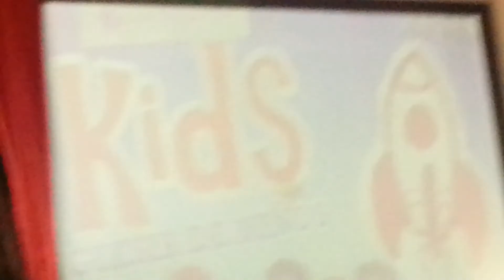LET childrens choir 3-23-14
LET choir singing in English and Spanish.